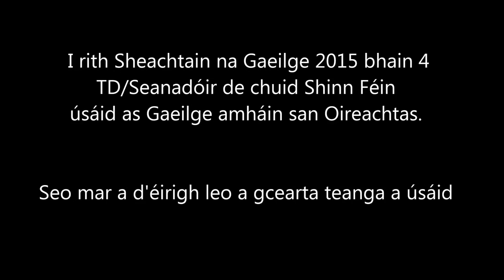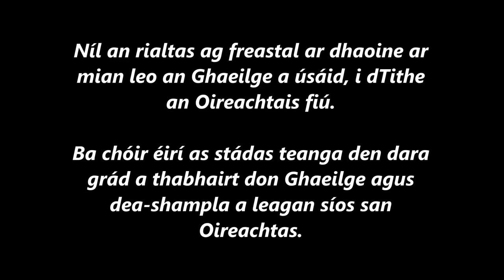Triail Cearta Teanga Shinn Féin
Thug roinnt ball Oireachtais de chuid Shinn Féin faoi ‘Triail Cearta Teanga' le linn Sheachtain na Gaeilge, le feiceáil an féidir leis an Oireachtas freastal mar is ceart, orthu siúid ar mian leo a gcearta teanga a chleachtadh. Seo mar a d'éirigh leo.